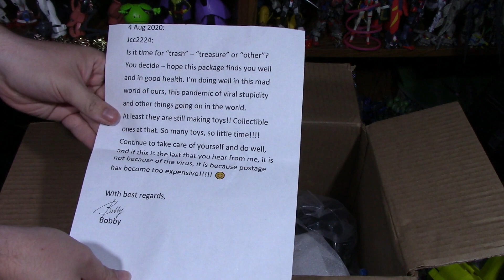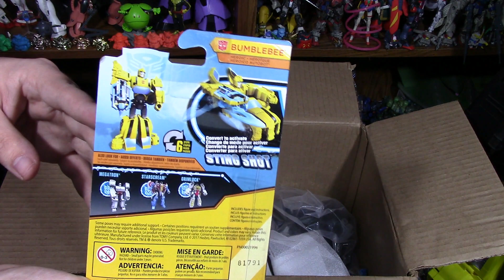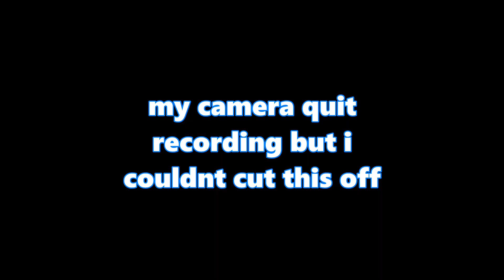P.O. Box Fan Unboxing: Big Ol' Box From Mr. Bobby Yet Again!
Many thanks again Bobby, you're a legend!

Jcc2224
Cincinnati, OH
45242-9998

FAQ:

1- Where do you get your figures?

2- Can you review ___? Can you make a ____ video?

3- Can I have ___?

Awesome profile picture made by Shesh Monkey on instagram! Check him out and give him a follow!

Binärpilot- Norland